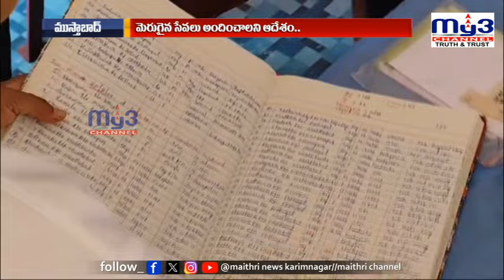పోతుగల్‌ పీహెచ్‌సీలో కలెక్టర్‌ తనిఖీలు..|MY3NEWS 21-08-2024 7PM